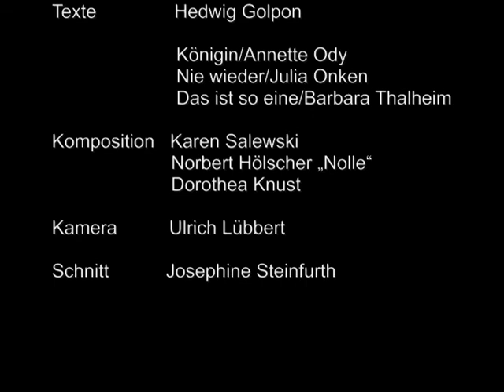Teil II Hedwig Golpon - Die lodert, zischt und raucht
Konzertzusammenschnitt aus dem Ballhaus Goldfisch

josephine-steinfurth.de